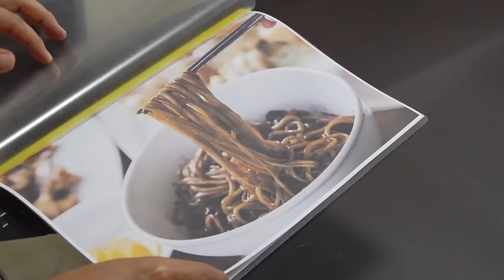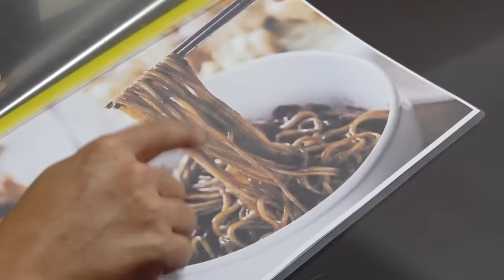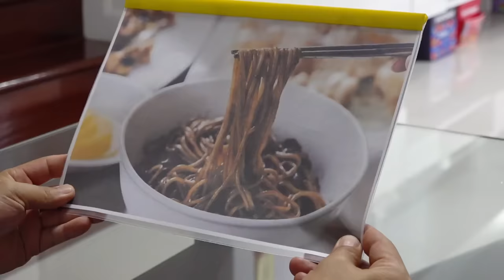Yejun Noodels Cooking Play with Food Toys Activity for Children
Black Noodle Kids Toy Cooking Pretend Play
예준이의 짜장면 요리법 짜장 라면 짜파게티 요리놀이 주방놀이 Black Noodle Cooking Play